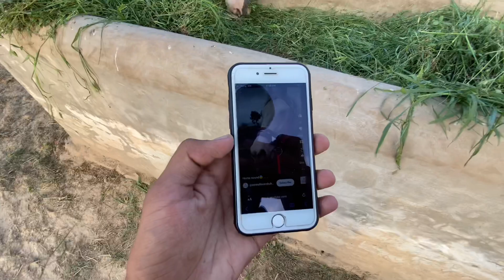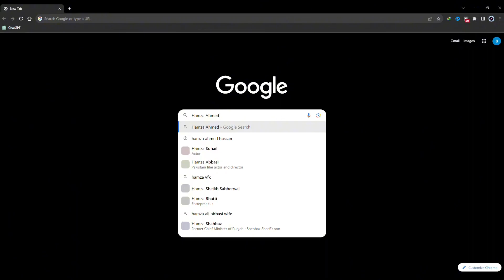Iphone 11 le lia 😍 | Horse K sath Prank kia 😂 | Hamza Vlogs | village life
THANKS ❤️